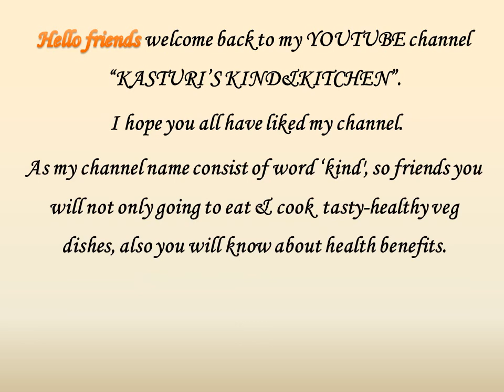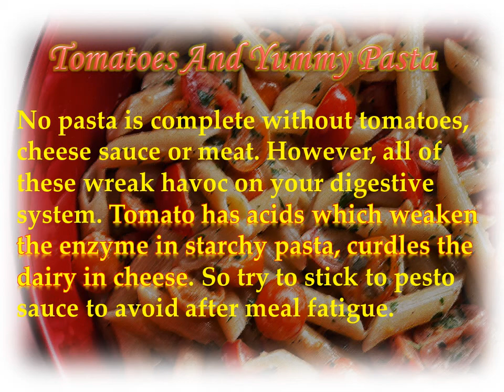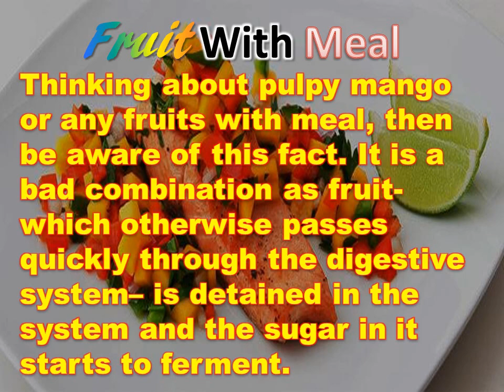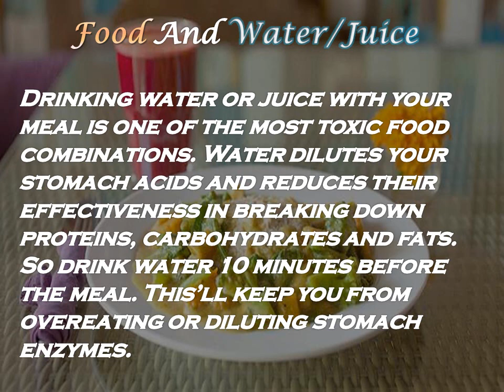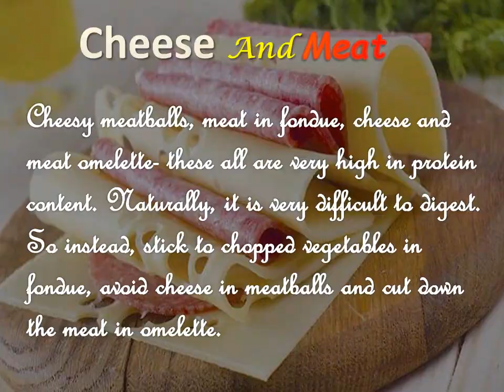Wrong food combination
Hello friends! In this you all know about the wrong combination of food.

Please
Comment on it
And

Take care. ☺🙏